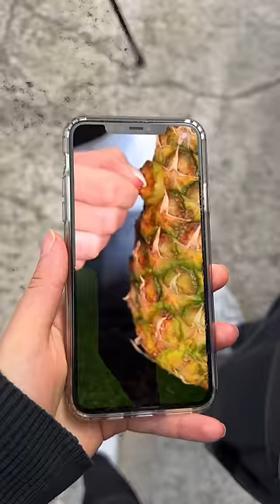🍍trying the CRAZY pineapple HACK!!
I hope to make you guys laugh everyday by watching my videos!